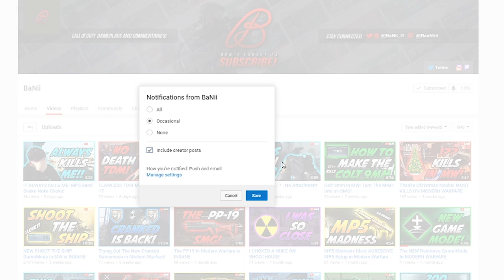Welcome To My YouTube Channel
( Any Amount is Generous and Highly Appreciated )